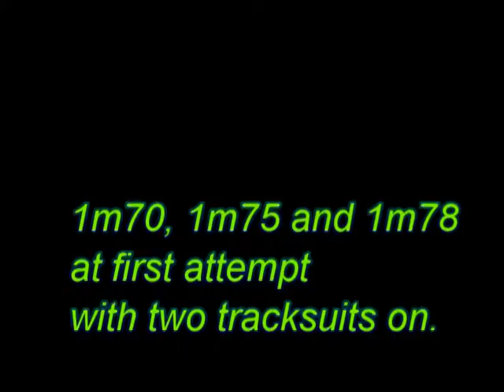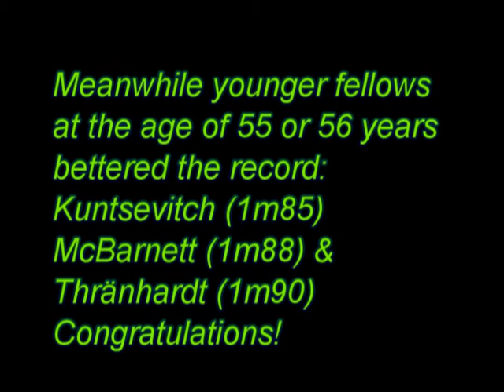High Jump Straddle World Record M55 1m84 at 59.2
In 2006 Thomas Zacharias 59 years old jumped 1m84 WR-M55 2006